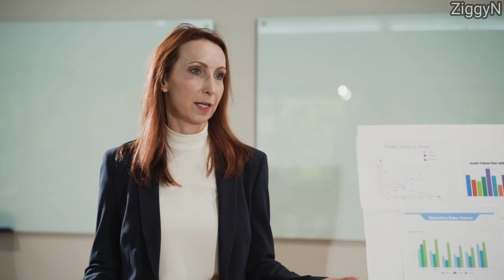6 Zodiac Signs Known For Their Brave Spirits | Ziggy Natural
6 Zodiac Signs Known For Their Brave Spirits